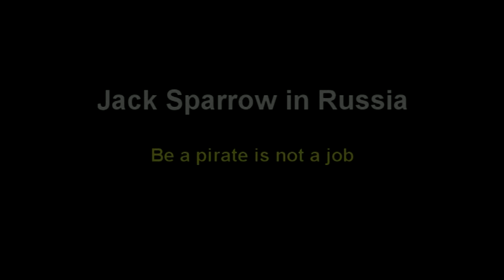Jack Sparrow in Russia [ Music version ]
Jack Sparrow in Russia

Be a pirate is not a job - It's lifestyle!